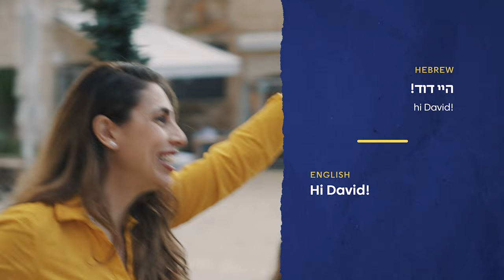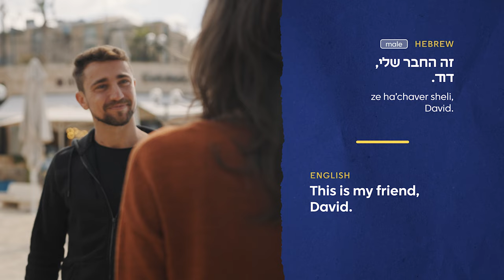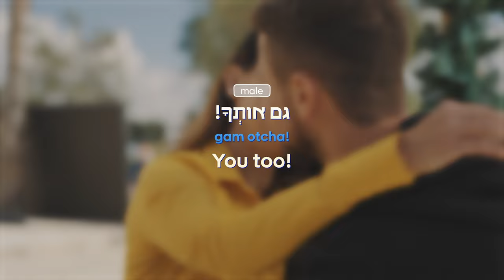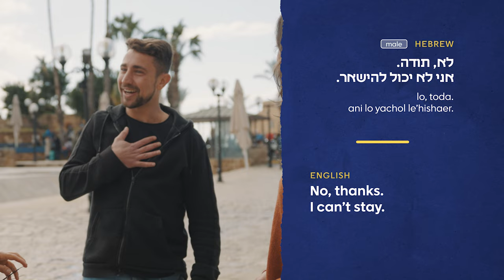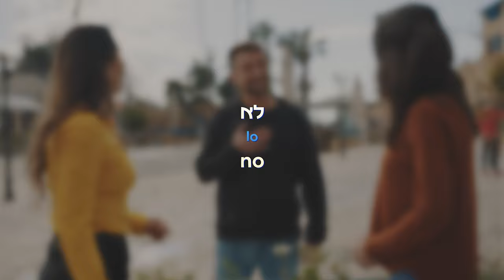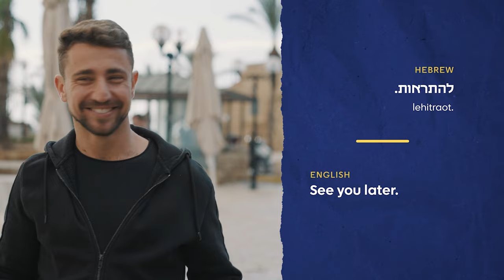Meeting at the Cafe • Everyday Conversations in Hebrew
Catch up with friends over coffee and learn how to meet and greet new people in Hebrew!